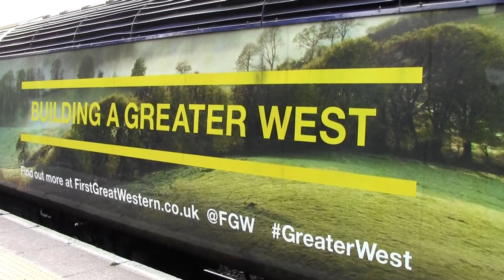43144 at Gloucester with a service for London 31/05/2015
Greater West livered 43144 departs Gloucester with a service for London Paddington. 31/05/2015